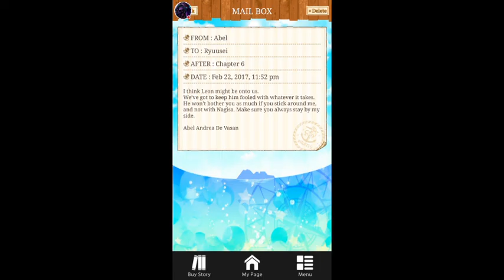Shall We Date? - Pirates ~ Abel Main Story - Chapter 6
I apologize but around 3/4ths of the way I tapped my phone quick so one of the sentences doesn't appear as long as most of them.